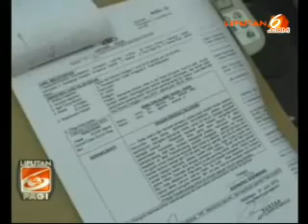Tidak Dibayar Usai Berkencan, PSK Nekat Mencuri